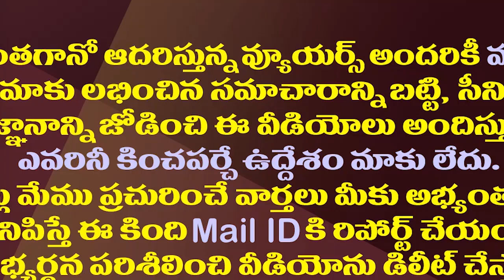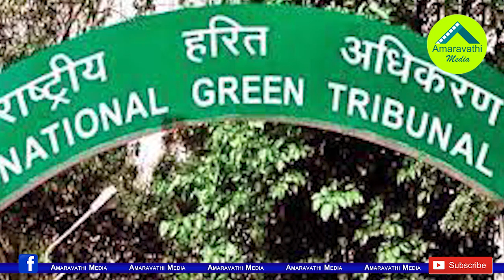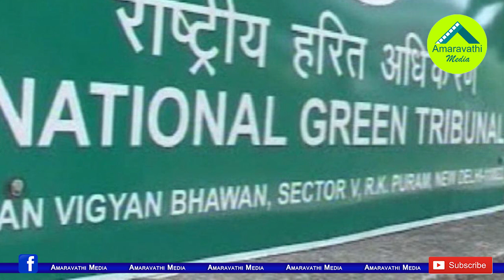చంద్రబాబు సర్కారు పాపం..జగన్ సర్కారుకు శాపం| Supreme Court Imposed A Huge Fine On The AP Government